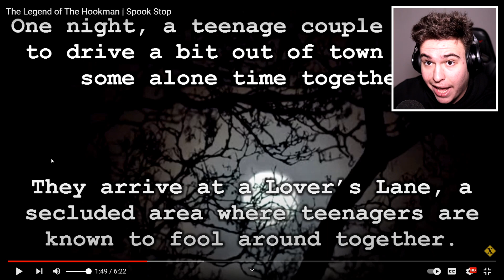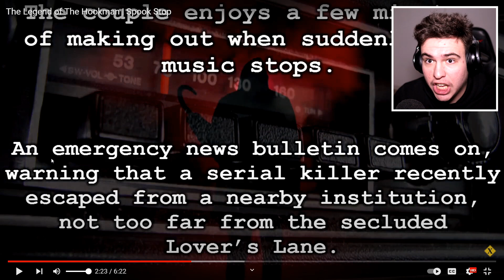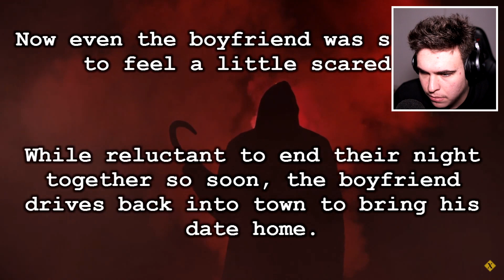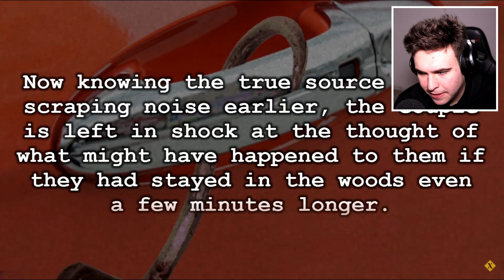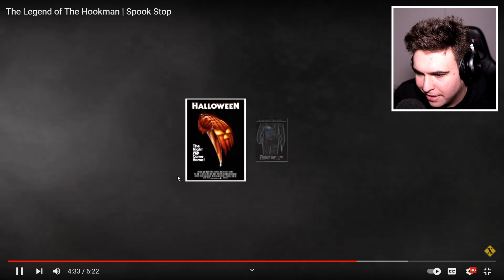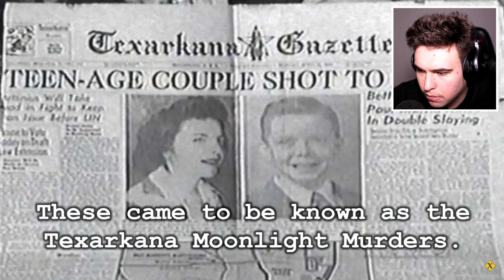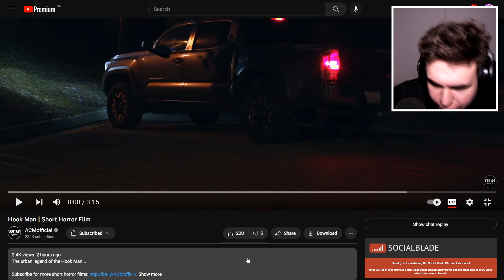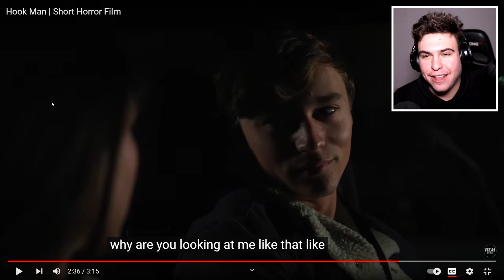LEGENDA LUI HOOK MAN.. !! (Omul Cârlig)